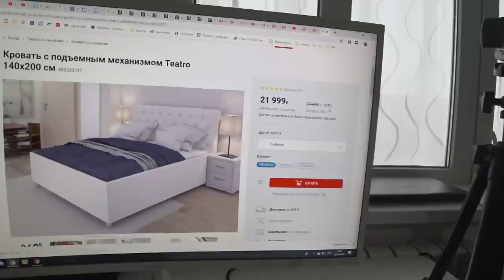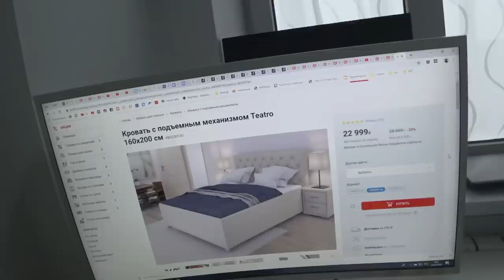Белая кровать Hoff/ Белая спальня SilenaSway_Силена Вселенная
Белая кровать Hoff, Белая спальня, белая кровать в белой спальне, кровать каретная стяжка, кровать с подъемным механизмом, ремонт